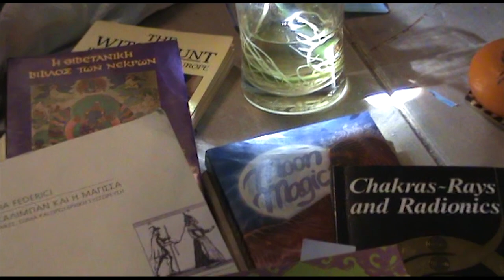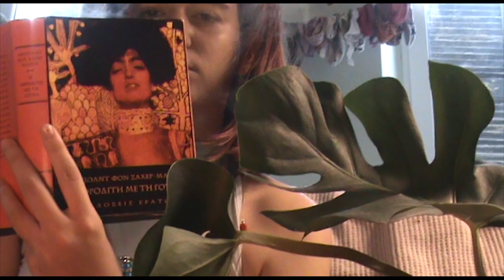BAD JUJU CLEANSING| Boubou Tzoukaki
I do some apropriations and stuff

All music by Kaitlyn Aurelia Smith